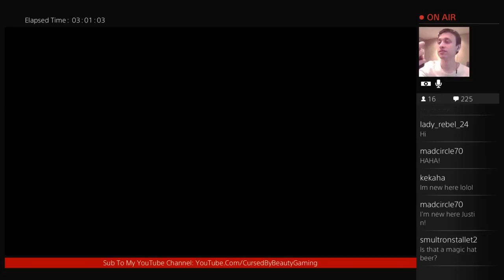When I Drink, I make Too Much Sense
Sometimes I drink and stream, because I'm a beautiful girl gamer.